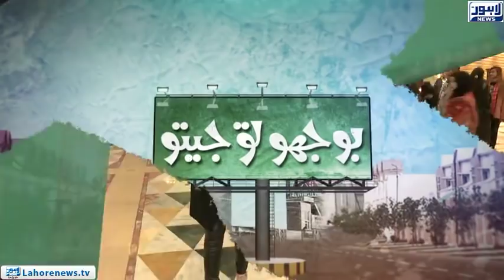Bhoojo To Jeeto - Part 01 - A Boy Dedicates song to his Mother